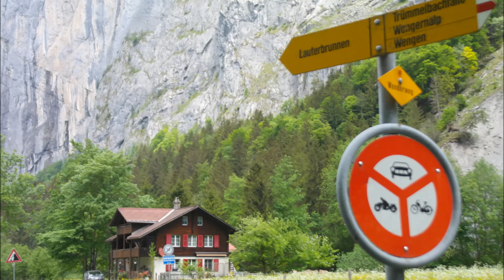Lauterbrunen, Switzerland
Lauterbrunen, Switzerland.See the beauty of swiss